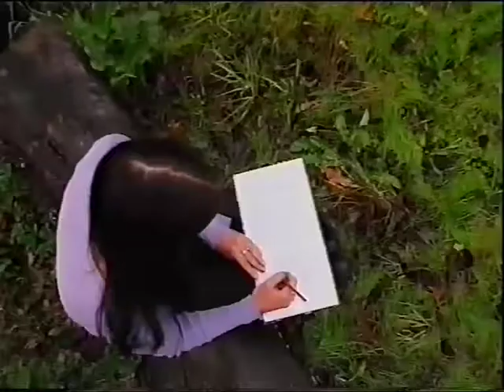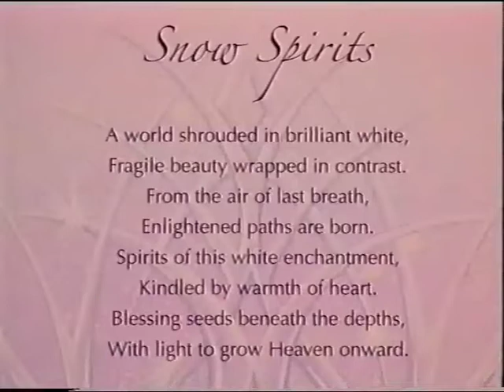INTERVIEW Free Spirit Episode 16 Series 7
Had so much fun filming this interview with the amazing Free Spirit team! Video clip is the property of SABC Television who own all rights.